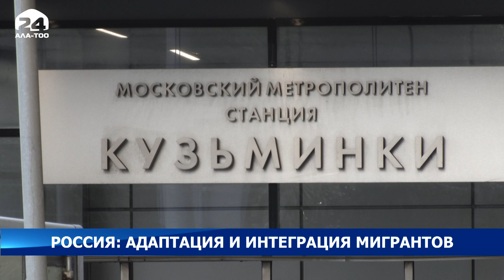Россия: Адаптация и интеграция мигрантов / Специальный репортаж